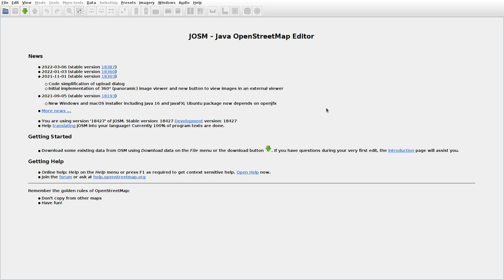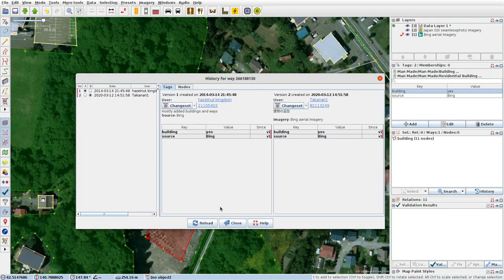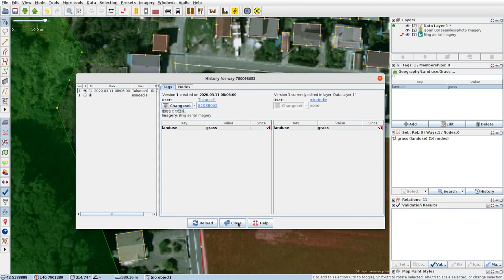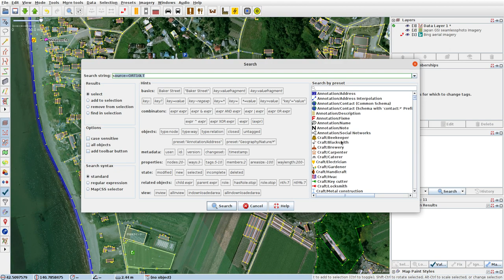JOSMrec1072 2022 04 07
Japan. Hokkaido. Date, Usu. Tracing buildings (mainly) in JOSM for openstreetmap.